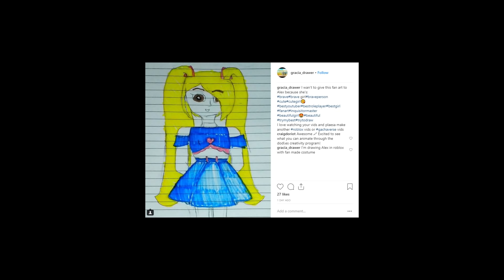I Caught My Boyfriend In My Neighbors House... | Roblox Roleplay Bloxburg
--MORE SERIES TO WATCH---

If you read this part of the description make sure to comment "IM NOT A PRINCESS IM A QUEEEEEN!" to let me know you've read the whole thing!:)! The funny thing is no one else will know unless they read the description themselves! haha :)